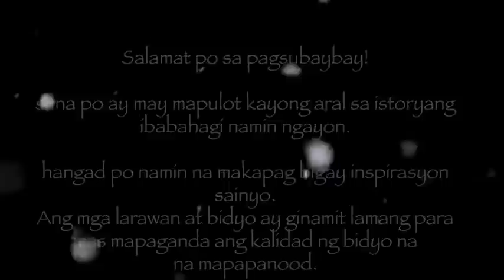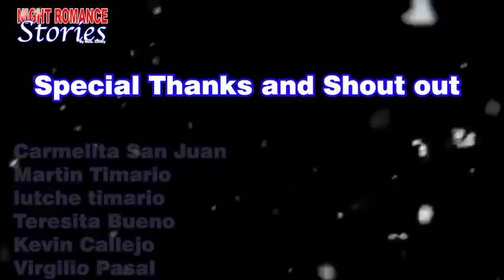CHOICE - KWENTONG MAHAROT